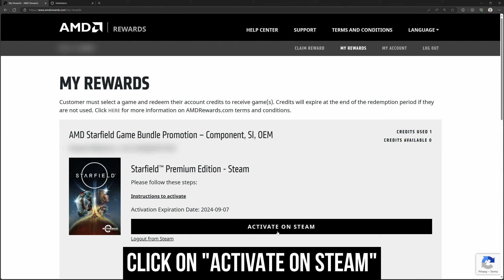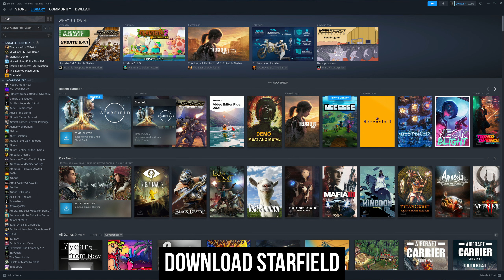How To Redeem and Activate the Free Starfield AMD Reward Bundle on Steam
Learn how to easily redeem and activate Starfield on Steam through AMD Rewards! In this quick tutorial, we'll guide you through the process step by step. From logging in to AMDRewards.com, to clicking 'Activate on Steam,' and getting your game ready to play. Follow along and make the most out of your gaming experience.